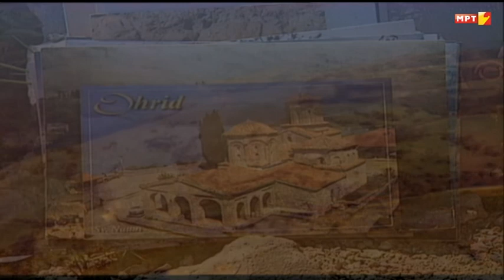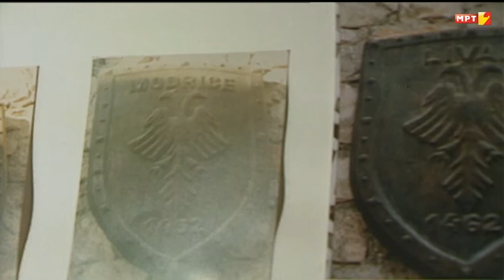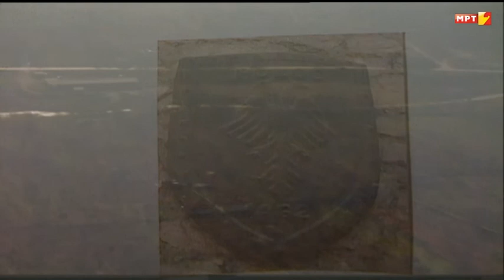ARGUMENT-KALAJA E OHRIT-Afet Miftari-Regjisor